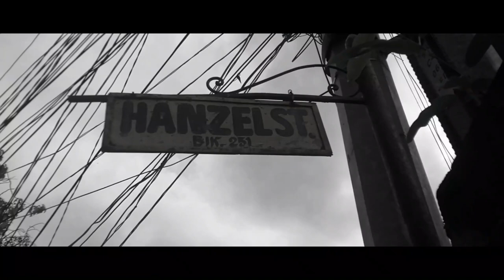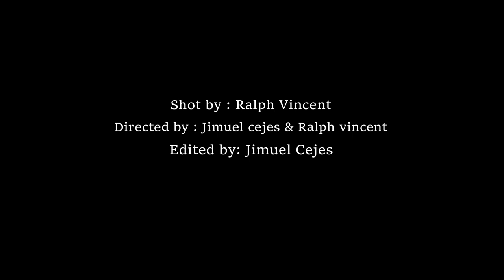Kaya din namin - Pol, Jim & Egie (Official Music Video)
Written & Performed By: Pol, Jim & Egie
Produced by : Ostnagd777
Recorded @ 1200crib
Mixed & Mastered : @JeyeM222
Shot, Directed & Edited : Ralph & @JeyeM222